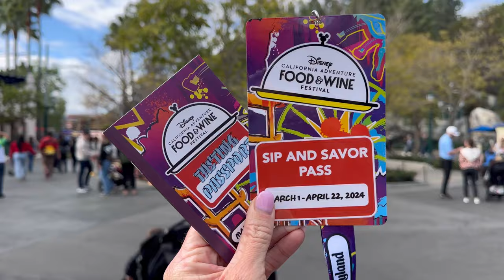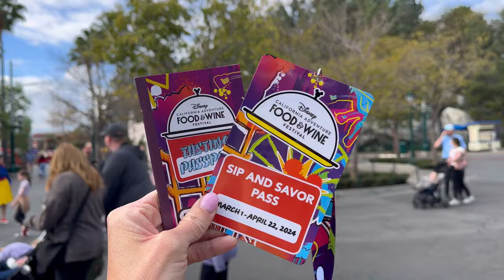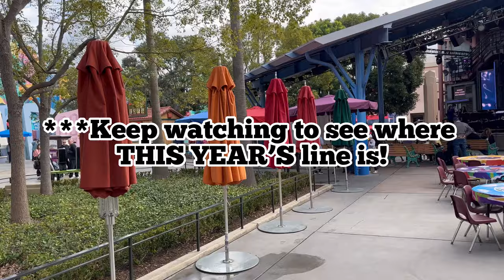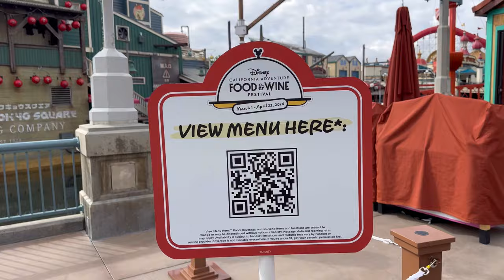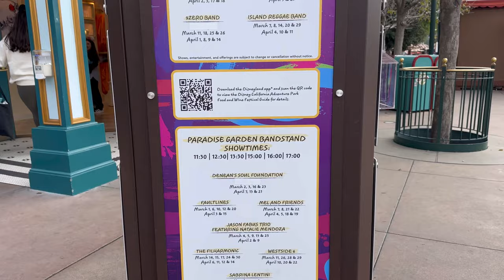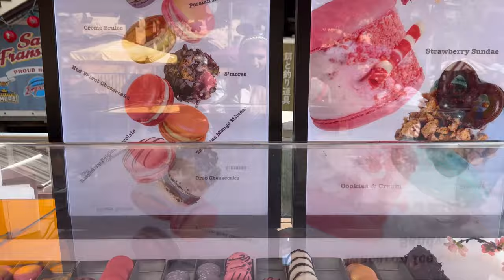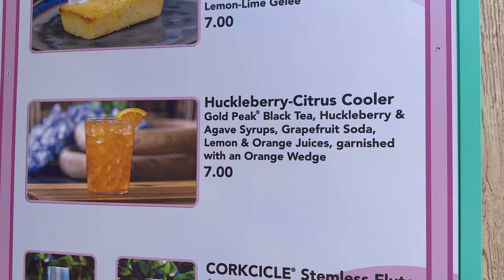Disney California Adventure Food and Wine Festival 2024 - Tips, Inside Looks, and What's Included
Welcome to opening day of Disney California Adventure Park Food and Wine Festival 2024! Come with me as I take you and give you an inside look at the Food and Wine Festival.  With special foods, drinks, shows, and even the return of the ORIGINAL Soarin' Over California.

Here's the details I promised to share in the video!

*Where to Purchase Sip and Savor Pass for Food and Wine Festival 2024:
-Sip and Savor Cart (as seen in video near Grizzly Peak Waterfall)
-Elias & Co.
-Julius Katz & Sons (where we purchased inside - NOT Kingswell as stated, although Kingswell is connected to Julius Katz and Sons)
-Rushin' River Outfitters
-Seaside Souvenirs
-Festival Merchandise

*Cost of Sip and Savor Pass for Food and Wine Festival 2024:
Pass with 4 Entitlements - $31  (no discounts can be used)
Pass with 8 Entitlements - $61  (Magic Key discount can be applied and lowers to $56)

*Jammin' Chefs Showtimes for Food and Wine Festival 2024:
Daily at 10:45, 11:45, 12:45, 2:45, 3:45, 4:45

*Confection Purrfection with the Super Kitties at Food and Wine Festival 2024:
Mon-Fri @ 1:30, 2:30, 4:00, 5:00
Sat-Sun @ 1:30 and 2:30

--CHAPTERS--
00:00 Intro
00:26 Rope Drop Soarin Over California
00:57 Inside Soarin Over California and RIDE SCENES
01:40 Soarin' Over California CUTIE
02:16 Purchasing Sip and Savor for Food and Wine Festival
02:49 Confection Purrfection with the Super Kitties Show DETAILS and Look Inside
05:51 TIME SAVING HACK for Ordering Foods Plus Marketplace Food Menu
07:11 Jammin' Chefs Where to Find and Sneak Peek
08:05 Festival Carts and Entertainment
08:44 Kaylas Cake Cart and Exclusive Macarons
10:36 Festival Beer Garden
11:01 Testing 3 Different Festival Marketplace Food and Drink Items
13:33 Thanks for Watching

Want to go to Disneyland? I have discount Disneyland tickets available for you through my travel partner!